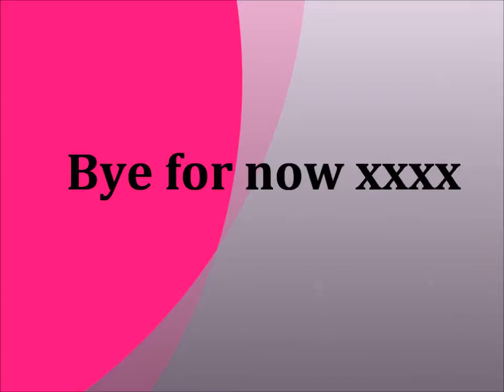My 'Femme Fatale Tour' Experience!♡VLOG♡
the wanted, Britney, Manchester, and hard rock cafe in one day!